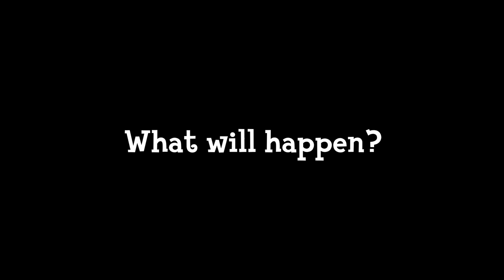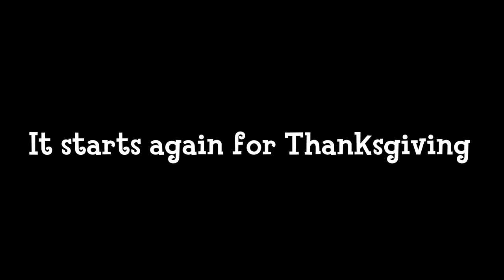What Happens If You Drink Too Much Coffee?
"Just be careful... Too much coffee can mess with you..." Brewster
I gained weight and am now bloated in Animal Crossing New Horizons.
What Happens If You Drink Too Much Coffee in Animal Crossing?
Don't forget : Thanksgiving and Turkey Day are coming!!!
It was Popendo from Broceliand who hopes that you had some funny moments with this video because it remains humorous.

Credit : SURUMEinWL on Youtube for custom design

This clip is one of a series of Animal Crossing funny moments that I post regularly on this Animal Crossing channel. These ACNH gameplay videos are primarily gathered using the Nintendo Switch in-game video capture feature or a capture card.